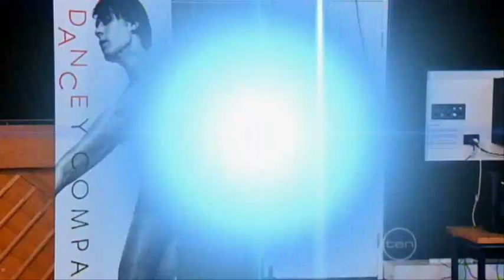P-ennyC-harlie 12a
s2 Au